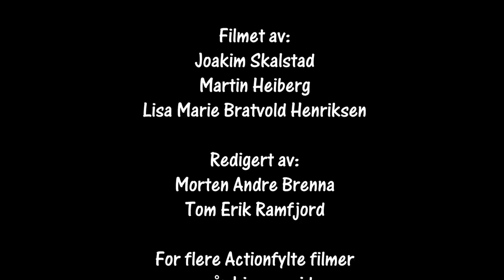Bilcross Klubbløp Basserudåsen 06.10.2018